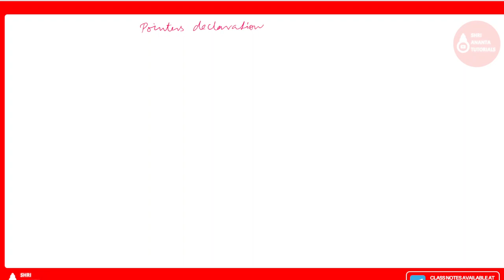Pointers Declarations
c language full course,c language,c language programming,c language tutorial,c language in hindi,c language tutorial for beginners